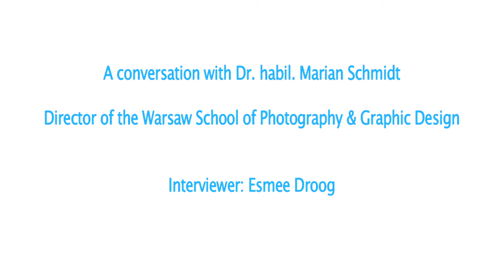A conversation with Dr. habil. Marian Schmidt - Part 3: What is a work of Art?